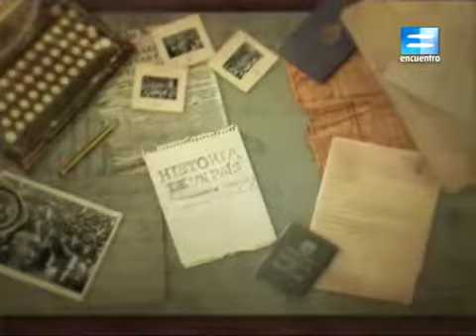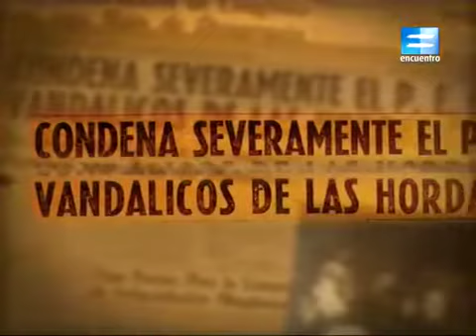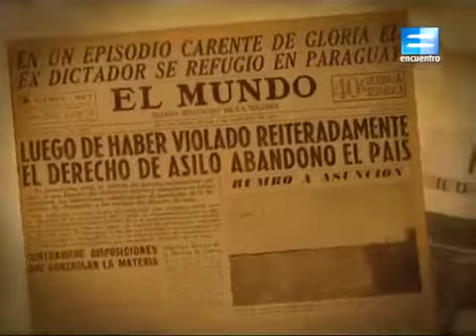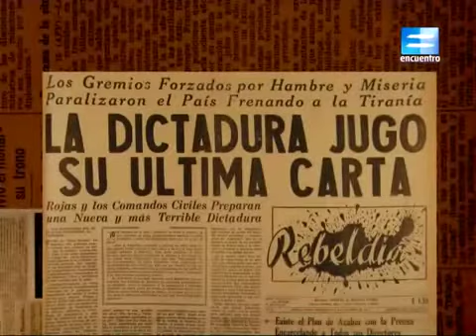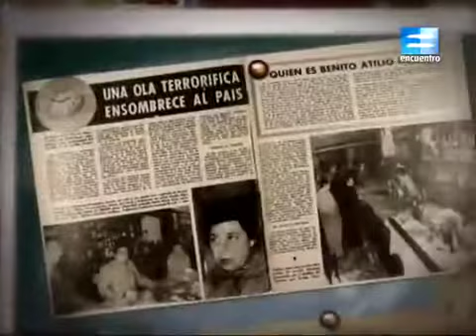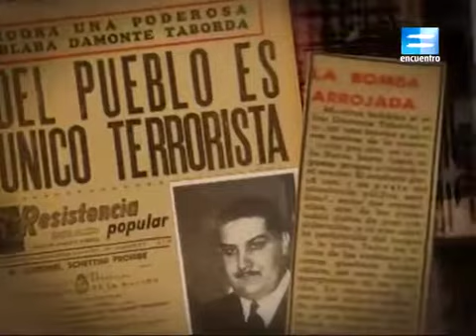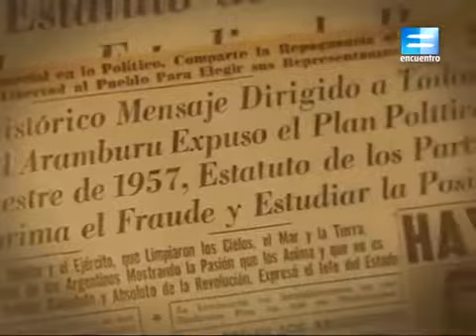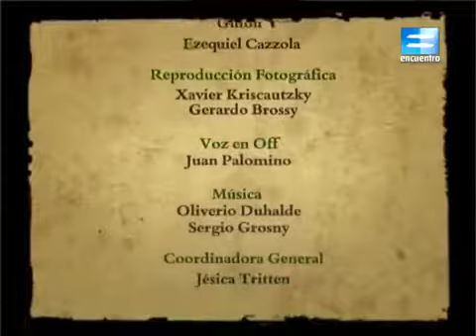Siglo XX | Capítulo 15 - Revolucion Libertadora y Resistencia Peronista